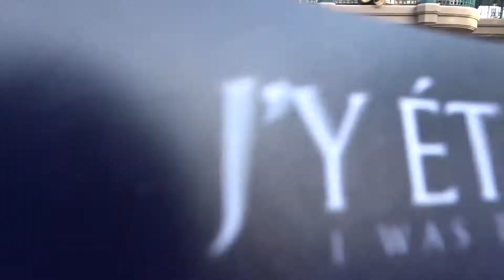Disneyland Paris | 12/04/2022 | 30th Anniversary | Dream.. & Shine Brighter | Big Thunder Mountain.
Hi this is our second day in Disneyland Paris and we start in the Disneyland Park to celebrate the official 30th Anniversary and what an atmosphere it was! We ride Big Thunder Mountain and watch the Dream... and Shine Brighter show and then head back into the Studios park.

Day 1 -